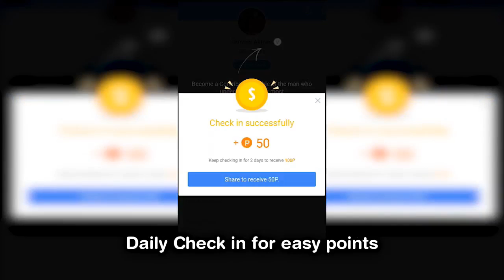2 SKELETON SPELL + 4 HASTE SPELL+ PENTALAVA = MASTER SKILLS Like A ROBOT TH11 BEST WAR STRATEGY 2018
Clash of Clans : 2 Skeleton Spell + 4 Haste Spell + PentaLava : New Town Hall 11 TH11 Best/Strongest 3 Star War Attack Strategy 2018.
Lavaloon/LaLoon/4 Lava/PentaLava/Balloon/2 Skeleton Spell/4 Haste Spell.Newly Updated 2018
New LAVALOON Skeleton Spell attack 2018
Skeleton Spell Strategy 2018
Th11 Queen Walk LavaLoon Strategy 2018

This channel's contents are mainly related to Clash of Clans Defense,Attack and War attack strategy from our very own Clan "BD Indomitable". However, we also share new attacks from other players in order to help everyone(Only TH11 MAX BASE ATTACK).If you want us to feature your attack or defense base,please feel free to knock our facebook page.There are some top and one of the best players who are working and playing day and night to make new attack technique to get you to legend league.We can also help you share your glorious war attack skills on our channel.

Are you looking for getting something extra from playing games on mobile phone? like free food and or score some cash? you should best check out PlayMobo right now!!